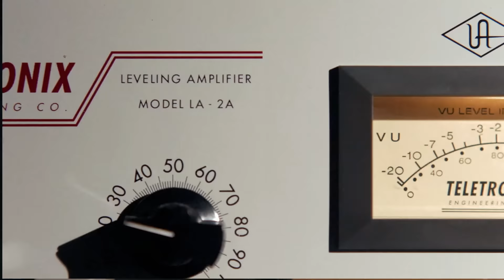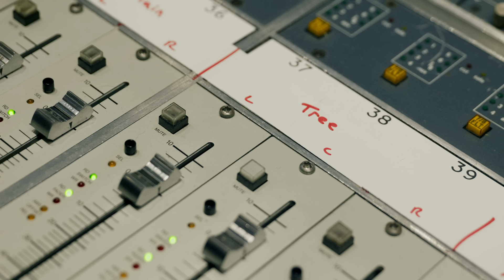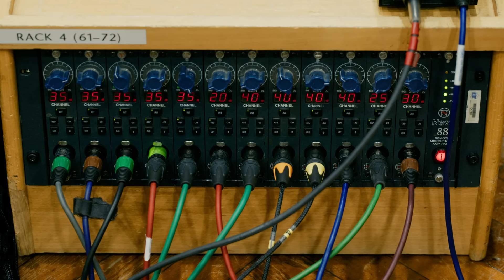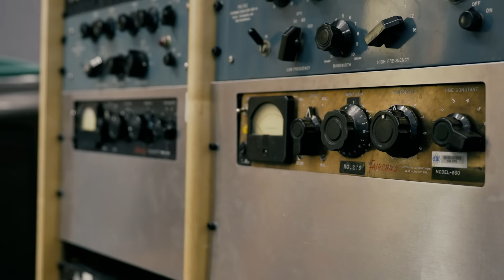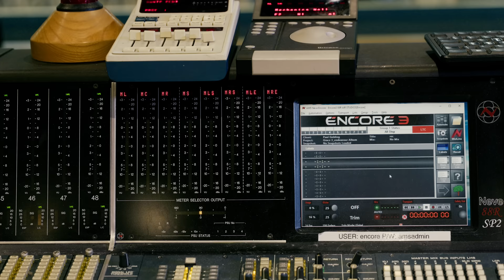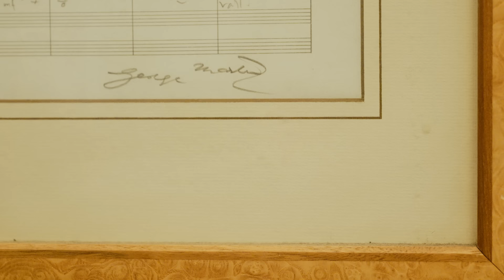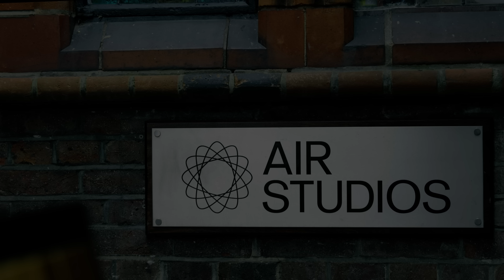Inside AIR Studios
Thirty years ago, visionary producer Sir George Martin saw the need for a London studio that could record cinematic film scores. Lyndhurst Hall at AIR remains a favourite recording destination for Hollywood composers, rock bands and pop stars, and it's just emerged from a stunning renovation.

Sound On Sound visited the converted mission school in Hampstead, London to tour the studio facilities and meet the staff who keep AIR at the top of its game.

Chapters

00:00 - Introduction
00:41 - AIR Studios Development And History
02:51 - AIR: Associated Independent Recording
05:02 - Recording & Mixing Studios At AIR
06:15 - Apprenticeships And Learning On The Job
09:02 - Assistant Engineers Setting Up Mics For A String Recording
10:52 - Friendly Atmosphere At AIR
12:17 - AIR Engineer Rupert Coulson
12:56 - Producer's Role In A Classical Recording
13:35 - Recording Pop & Rock vs Film Music
14:35 - Making The Most Of AIR's Unique Spaces
15:30 - Most Memorable Recording Session
16:50 - Pressure Of Recording Sound For Picture
18:48 - AIR's In-house Technical Team
20:47 - Custom Neve Consoles At AIR
23:30 - George Martin & Rupert Neve's Association With AIR
24:39 - Maintaining Analogue Consoles And Finding Components
26:38 - Vintage Microphones, Reliability And Neumann Reissues
28:57 - What Is Distinctive About AIR Studios?
31:02 - George Martin's Legacy
34:11 - Outro

Follow INSTAGRAM: @soundonsoundmag